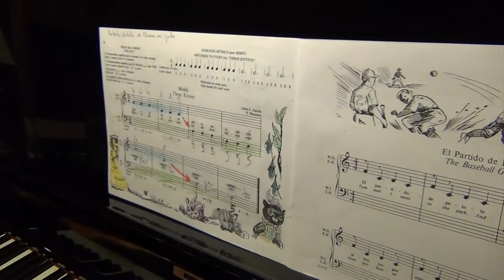Al piano : Niko Salinas Llordés , canción de FADO